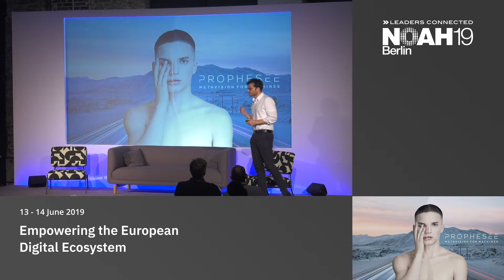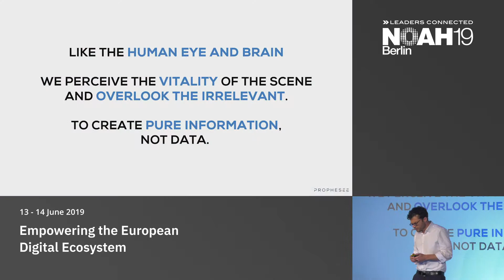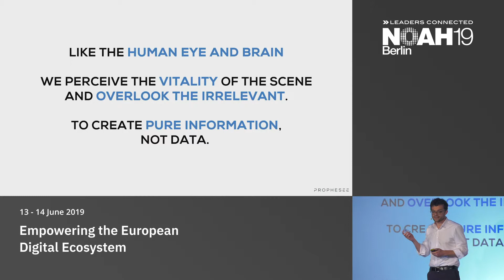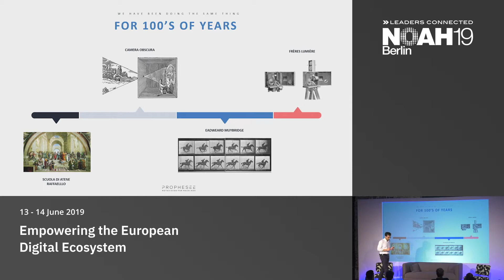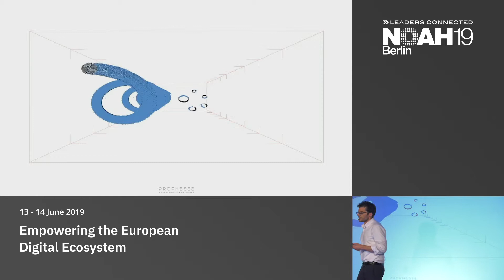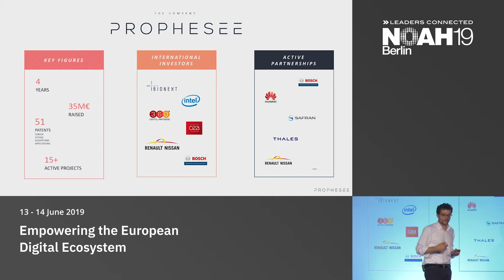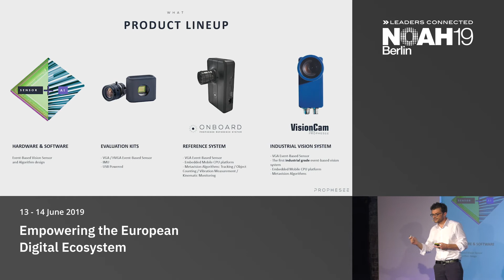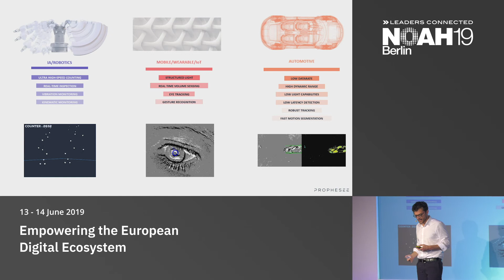Prophesee - NOAH19 Berlin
Cognitive Computing: Company presentation by Luca Verrem Prophesee at the NOAH Conference Berlin 2019, 13-14 June, STATION.